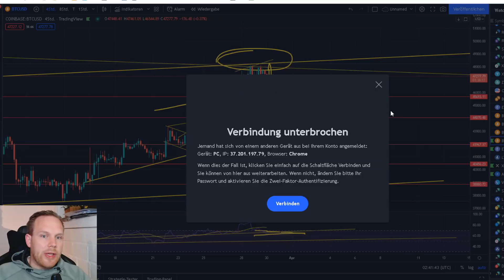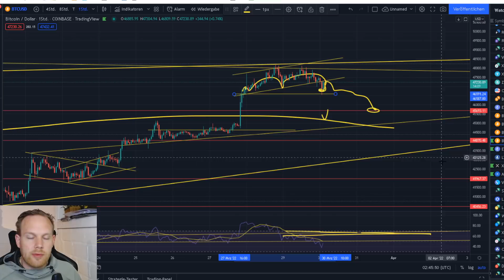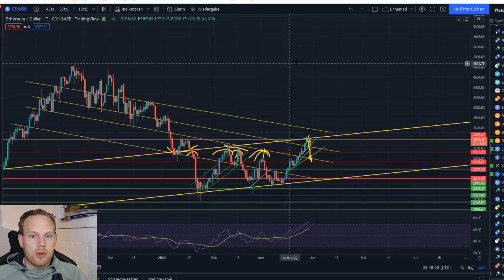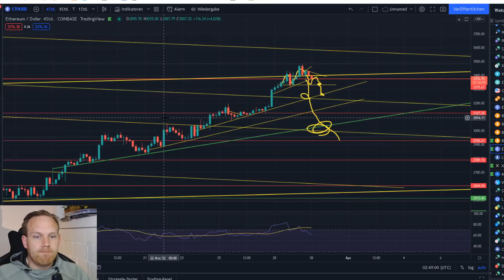Bitcoin & Ethereum! Kleine Erholung oder Abflug? Diese Marken jetzt Beachten!!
TimeStamps:
Bitcoin 0:00 - 4:22
Ethereum 4:22 - Ende

Heutige Chartanalyse zu  Bitcoin & Ethereum  ,über einen Kommentar Für den Algo, sowie ein Like und Ein Abo würde ich mich sehr freuen!

1. Meine Amazon Wunschliste:
2. Ein Buch das JEDER gelesen haben sollte:
3. Filme die ich MINDESTENS 3 Mal im Jahr sehe!
4. Meine Webcam: C920
5. Mein Mikro Auna 900B
6. Meine Monitore, Acer 27 Zoll
7. Meine Tastatur und Maus: Logitech
8. Mein Mauspad
9. Meine Vlog Kamera: Panasonic GH4
10. Mein Gamingstuhl: Noblechair
11. Mein Headset: Logitech G933